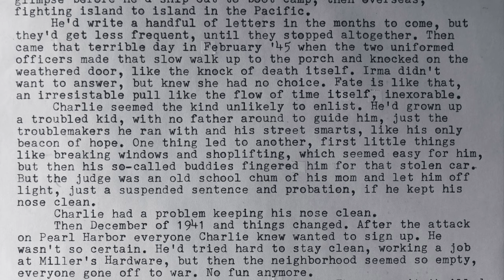Typing Assignment No.23: Hope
Yes, Typing Assignments are back! Your next assignment is to type a one-page piece on the subject of: HOPE! Your assignment is due before Sunday, August 30, 2020.

To submit your typing assignment before the August 30 deadline, email an attached image of your typewritten page to: jvcabacus at yahoo dot com; or include a publicly accessible link to the file.

If you’re interested in more creative writing opportunities with your typewriter, be sure to visit the One Typed Page blog